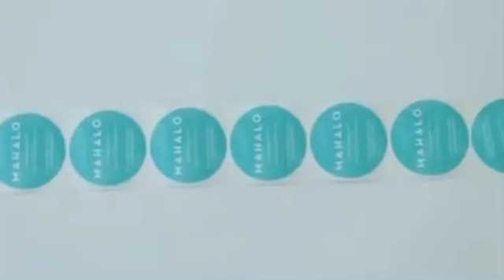Synthetic Paper Label